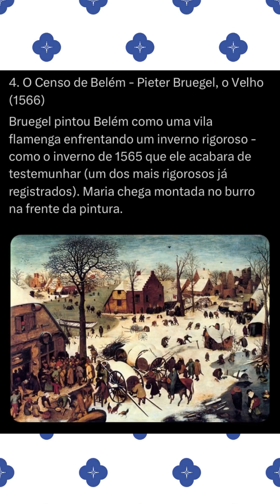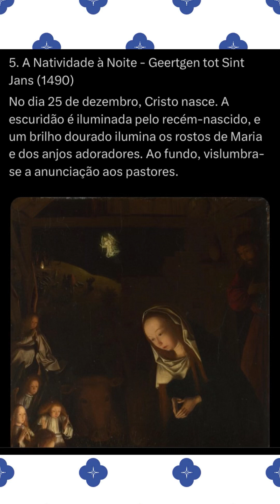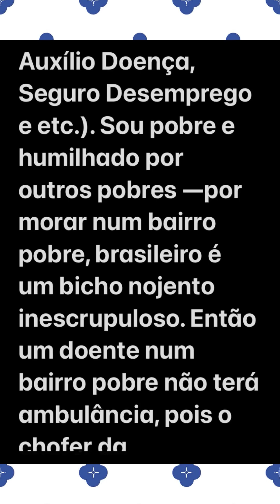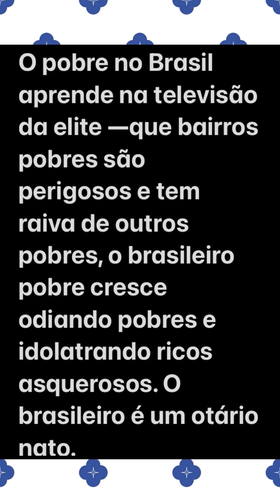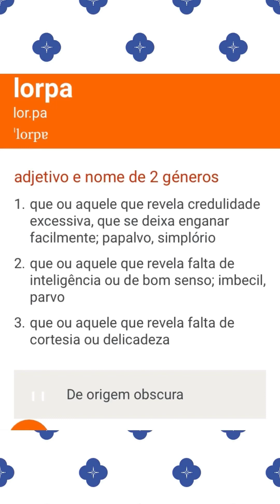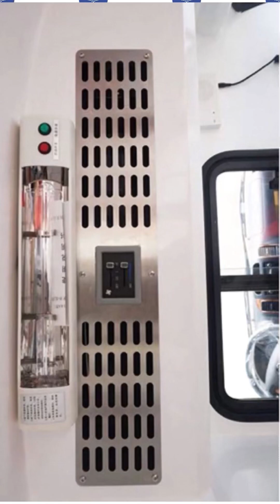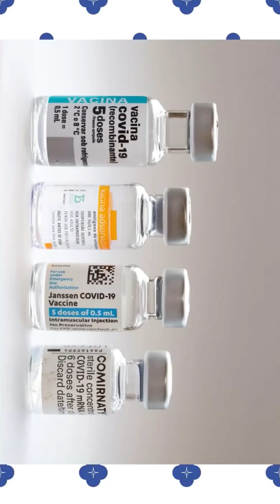Ambulância furgão NEGATIVE PRESSURE/Ambulância de Suporte Vital c/ Sistema de Ar de Pressão Negativa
Ambulância furgão NEGATIVE PRESSURE: Ambulância de Suporte Vital Totalmente Equipada com um Sistema de Ar de Pressão Negativa
- Pro transporte de pacientes com doenças contagiosas transmitidas por via aérea;
- Com filtro que retém os contágios minúsculos e evita a sua fuga para o meio ambiente;
- Pressão interior do ar é mantida mais baixa que o ambiente circundante, impedindo assim o fluxo natural do ar de dentro para fora. O sistema de circulação de ar reabastece o ar doze vezes em uma hora;
- Filtros absorventes de partículas de alta eficiência, retêm contagios tão pequenos quanto 0,3 mícrons, que incluem vírus e bactérias.